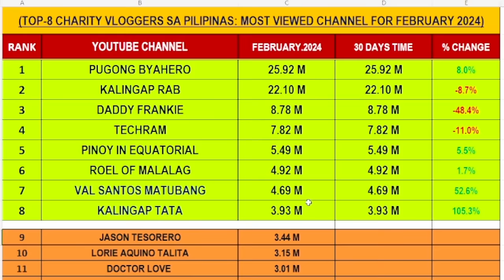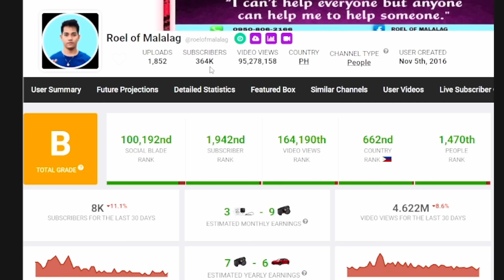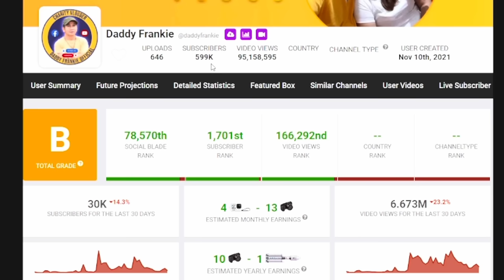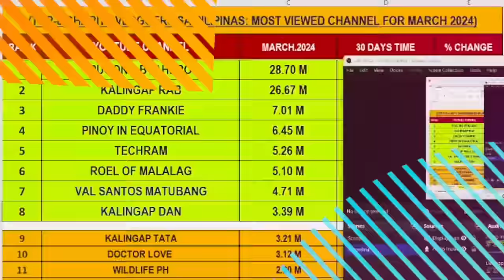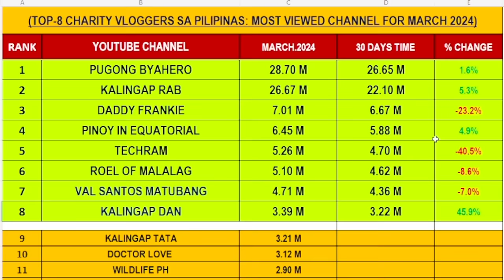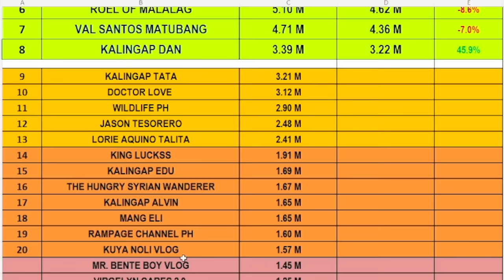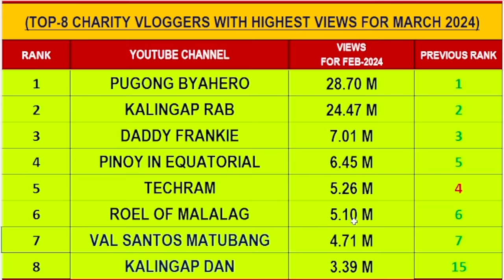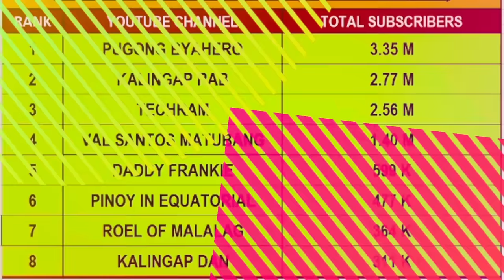TOP-8 MOST VIEWED CHARITY VLOGGERS FOR MARCH-2024 | PUGONG BYAHERO AT KALINGAP RAB NANGUNGUNA PA RIN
VLOG 1457 | YOUTUBE CHANNEL REVIEW | SINO ANG MALALAKAS SA VIEWS

ate melissa
 @Kalingap RAB
 @Pugong Byahero
 @Vergilyncares2.0 official Mix Vlog
 @The Hungry Syrian Wanderer
 @Rene OC ​